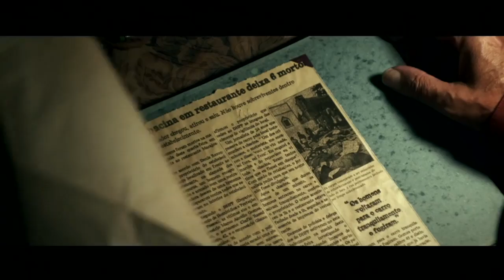Marcos Eberlin e Fábio Raposo do Amaral - Morning Show - 25/05/17